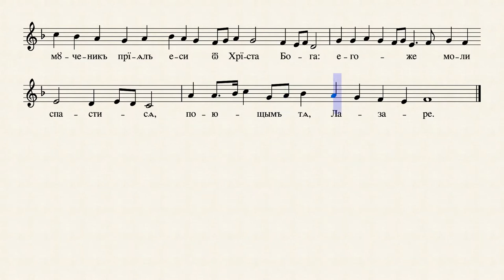Тропар Св. Кнезу Лазару - еп. Стефан Ластавица